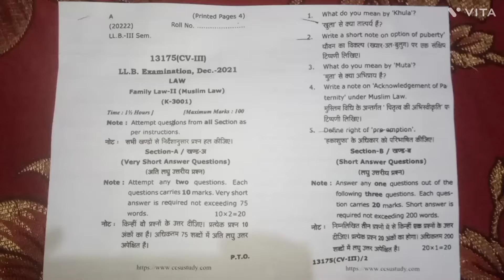Muslim law || K301 || Important questions|| most important